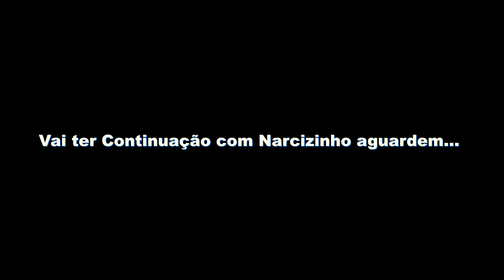ENSAIO DO BLOCO OLODUM / SALVADOR BAHIA 🇧🇷 (14 Janeiro,2024)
💥⚫🟠💥 SEJAM TODOS BEM VINDOS. COMENTEM E SE INSCREVAM💥⚫🟠💥

 O Vumbora 4k tem como objetivo mostrar a linda cidade de Salvador. Suas ruas, avenidas, construções com arquiteturas variadas, praças arborizadas, eventos, bares, shoppings, praias e centros históricos. e um povo simpático e alegre. O Canal é destinado para todos que queiram conhecer Salvador com mais detalhes, e para que no futuro as novas gerações possa assistir com belas imagens.